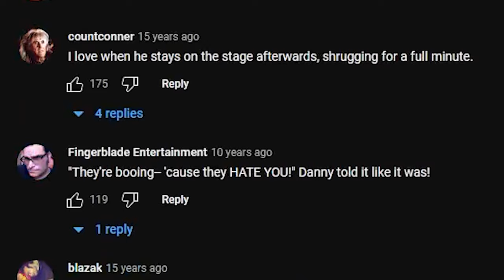His Grandma 🅳🅸🅴🅳 So He Could Win Survivor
Jonny Fairplay Is A Menace